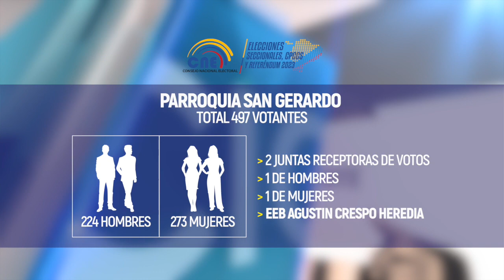¿Cuántos electores y recintos electoral tendrá Girón este 5 de febrero?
Para las elecciones seccionales de este domingo 5 de febrero de 2023, en Girón se tiene previsto que estén habilitadas 38 mesas, tanto en Girón, Las Asuncion, San Gerardo y Léntag.